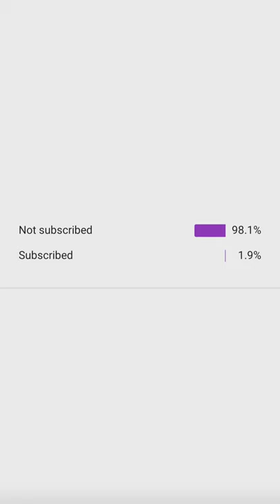15 Cute Baseball Cap Outfit Ideas | Baseball Cap Hairstyles | How to style Baseball Cap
Cute Baseball Cap Outfit Ideas | Baseball Cap Hairstyles | Baseball Cap Style